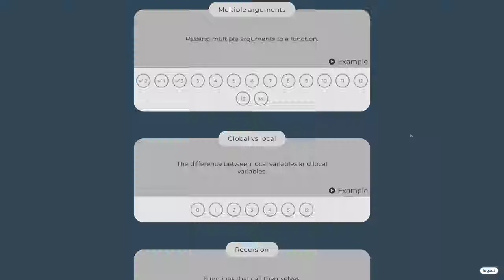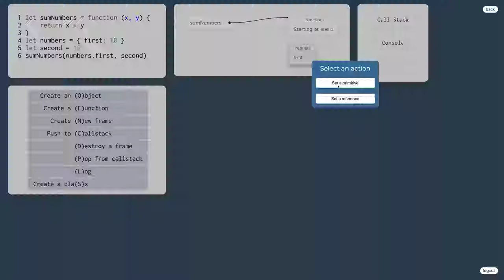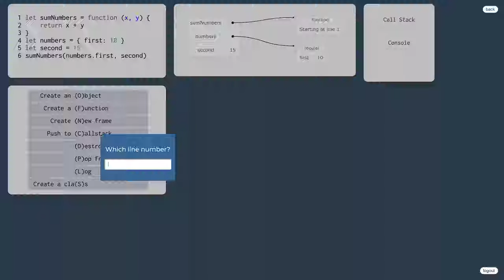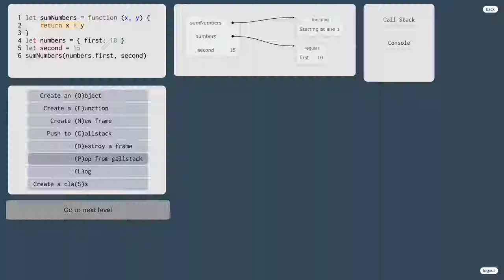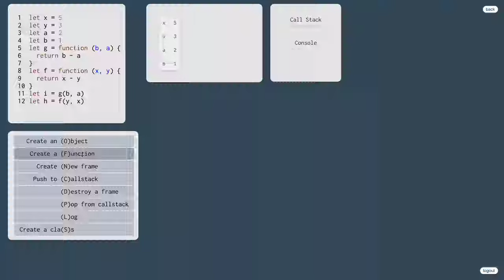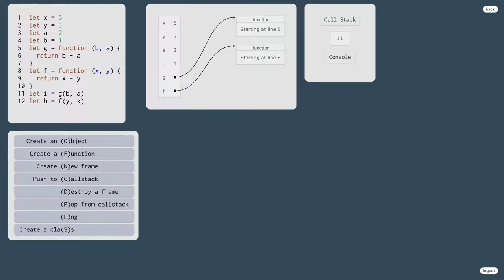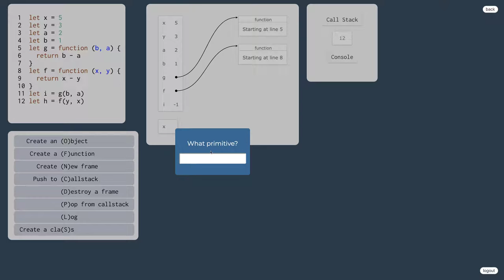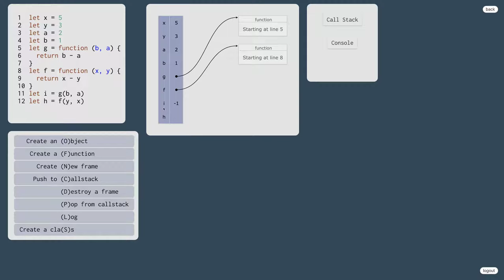1044 👅 1.2.15.v. Funkcie s viacerými argumentmi v JavaScripte - cvičenia